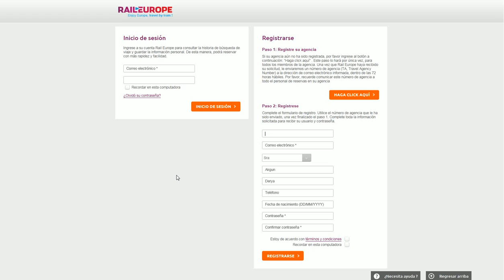Paso 3: Usurario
Una vez registrado ya  podra ingresar a nuestro sitio B2B